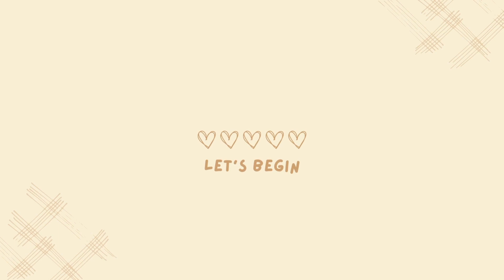Important Topics of English for MNS CBT| MNS CBT 2024 Exam Syllabus| How to prepare english for MNS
The MNS CBT Exam syllabus has been released and an Important topic of  English for the MNS CBT Exam 2024 is also displayed. In this video we have discussed the important topic of English for the MNS CBT 2024 Exam. All the names of important topics of English for the MNS CBT 2023 Exam are explained to you in this video and also a list of syllabus of english for MNS CBT 2024 exam is provided. Relevant tips and strategies related to MNS CBT 2024 Exam syllabus and preparation is also discussed. If you want to score 40/40 in general English, do revise according to the list of important topics of english for MNS CBT 2024
▼music used.